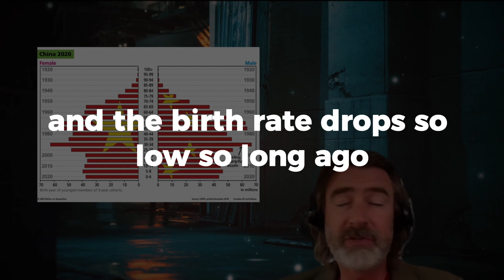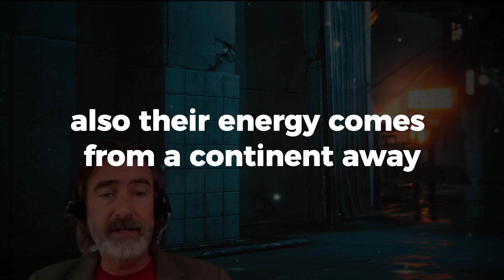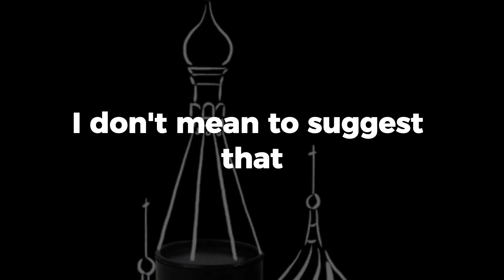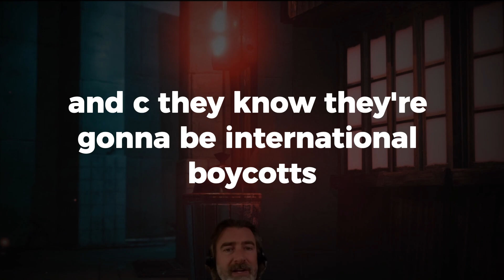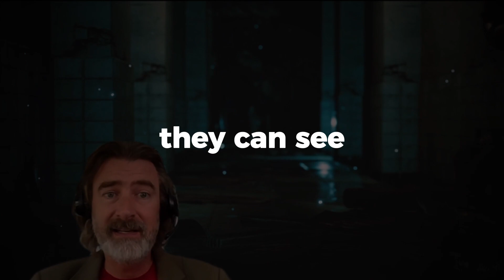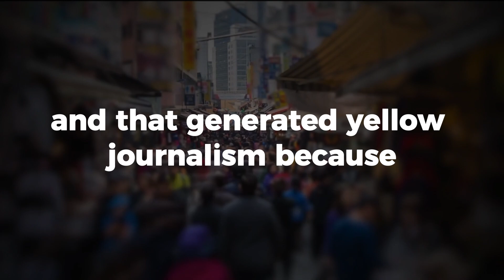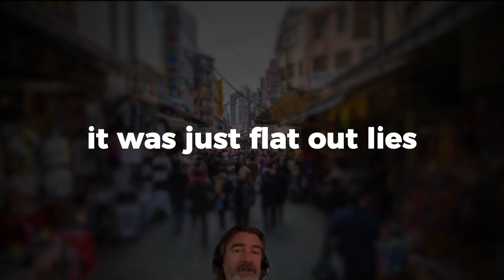PETER ZEIHAN ONTHE END OF CHINA